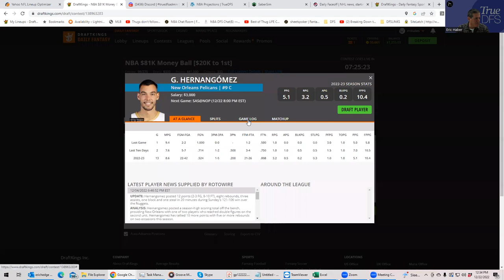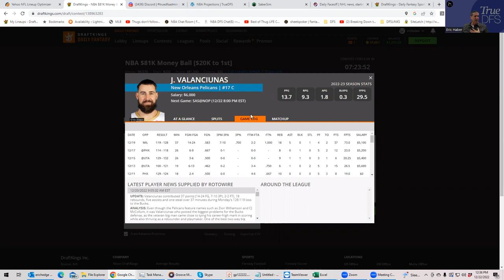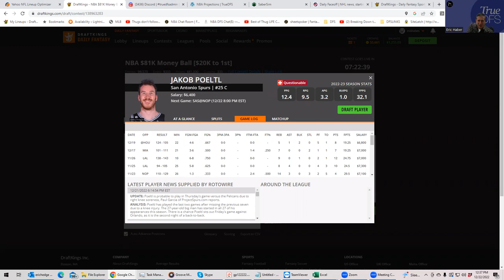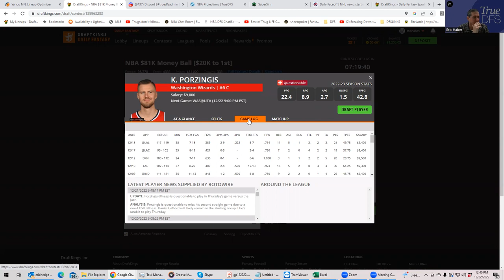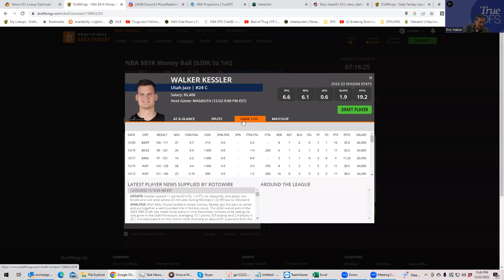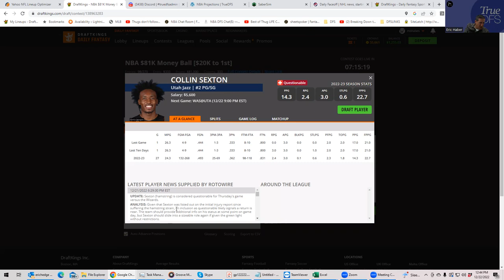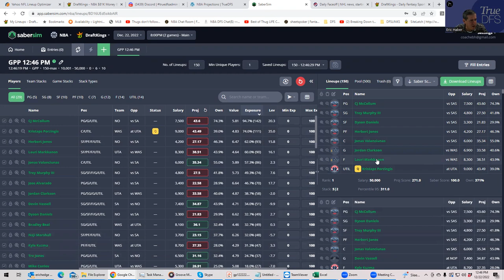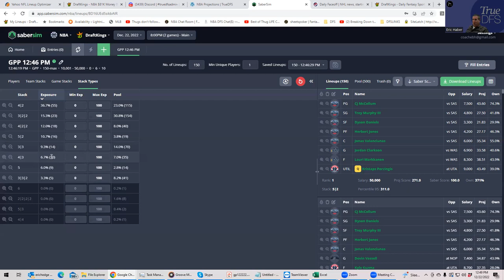NBA DFS SLATE PREVIEW FOR 12/22/2022